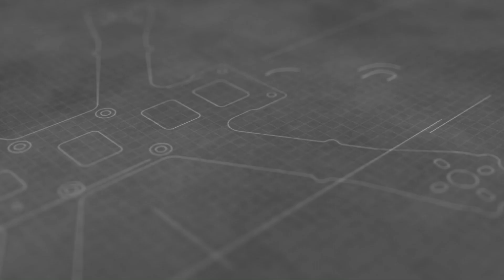Sunday in church for Chameleon RF1 263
Nice Day some friends in S.Jacopo Church
Big tnx to Armattan for keep me in fly
FC Revolt RF1 263
Emax 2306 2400 Dalprop 5x4x3

Music That Lifts Up Your Day!

To use this song
►Copy and paste this videos url into your description
Or
►Copy and paste the following into your description!;

Here you will find the newest upcoming artists! Any sort of music you want for your videos, streams or projects we have! Rap, house, trap, dubstep, rock, gaming music and all in between! All songs are free to use if they have non copyrighted in the title (some remixes arent free to use but are so good they have to be promoted!). Hope you like the music and have a use for it!

Also here is the FT (FlyingTunes) label dedicated to supporting upcoming artists! And the best free music! (Through submissions)